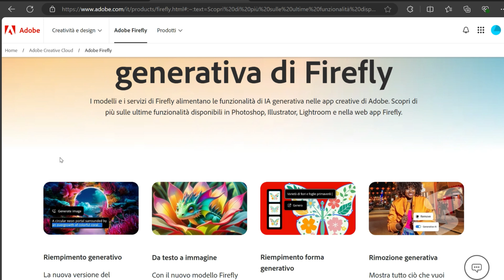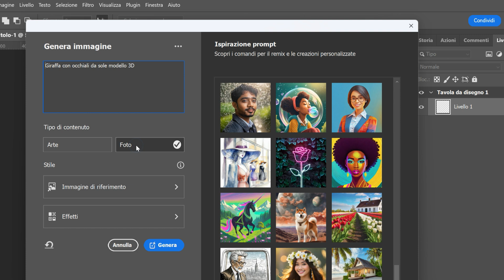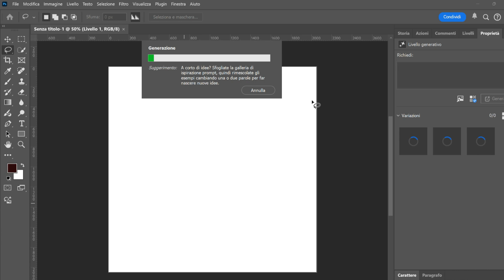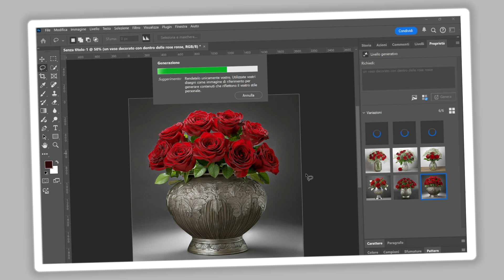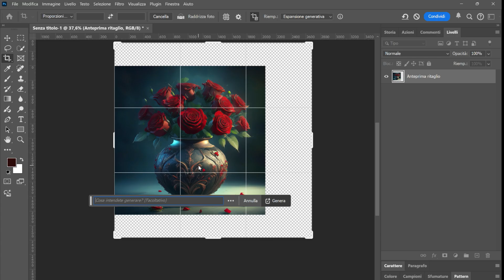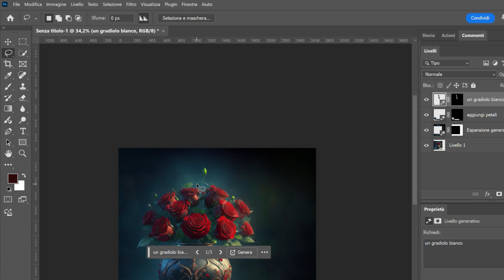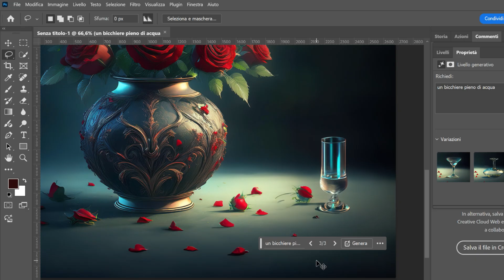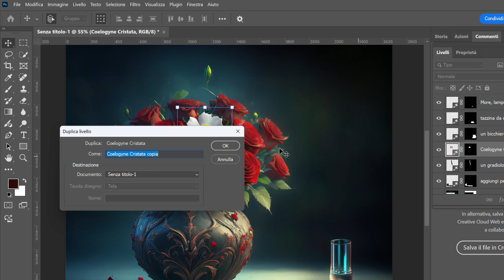Tutorial IA Generativa: Rivoluziona il Tuo Photoshop 2025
Scopri come rivoluzionare il tuo flusso creativo con l’Intelligenza Artificiale Generativa in Photoshop 2025. In questo tutorial completo ti guiderò passo dopo passo nell’utilizzo delle nuove funzionalità AI integrate, per creare immagini sorprendenti, espandere contenuti e applicare effetti cinematografici con pochi clic. Imparerai a generare immagini da prompt, scegliere gli stili generativi più adatti, sfruttare il riempimento generativo intelligente e utilizzare la generazione basata sul contenuto per ottenere risultati professionali e personalizzati.

Nel video esplorerai il funzionamento dell’AI generativa in Photoshop 2025, la scrittura di prompt efficaci, l’espansione creativa dei contenuti, l’applicazione di effetti visivi e l’uso avanzato di maschere e duplicazioni.

Capitoli
00:00 Introduzione
00:45 AI Generative
01:46 Genera immagine
02:00 Prompt generazione
03:00 Stili generativi
04:16 La Generazione AI integrata
05:00 Riempimento Generativo
06:20 Effetto Cinematografico
08:00 Espansione Generativa
09:30 Generazione riempitiva in base al contenuto
14:00 Duplicazione e maschere sul riempimento generativo

Segui Creazioni Digitali sugli altri Social:
Scopri come liberare la tua creatività e diventare un vero professionista della grafica design. Grazie a questo corso di grafica, imparerai Gratis come utilizzare al meglio le funzionalità di questo software graphic design, considerato uno dei migliori alternative a Adobe Illustrator.

Scopri come usare Affinity Designer 2 per creare progetti di grafica design unici e professionali, dalla gestione dell'interfaccia alla creazione di layout e composizioni grafiche. Un corso completo e gratuito per principianti o per chi vuole prendere confidenza con questo bellissimo software di grafica vettoriale, ma adatto ai raster.

Nei prossimi tutorial, scoprirai tutti gli strumenti e il modo corretto di utilizzarli, alla fine del corso avrai una completa conoscenza, dei filtri, delle maschere, degli stili, dei livelli di regolazione e delle varie funzionalità più avanzate.
Lascia pure un commento il tuo feedback è essenziale. Grazie!
Altri video:

Altri Tutorial